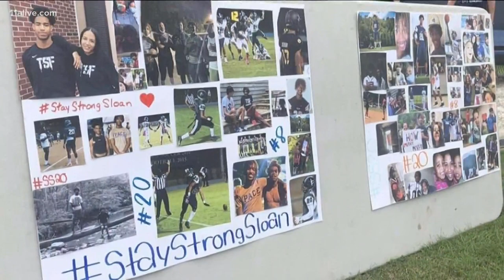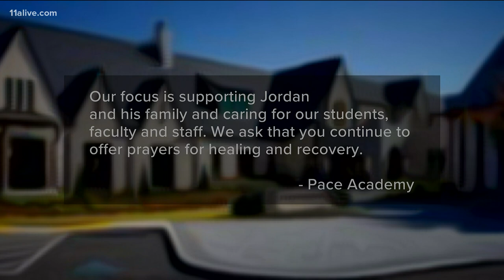Pace Academy player suffers traumatic brain injury at homecoming game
Family said they're hoping for a best-case scenario but added that Jordan Sloan is currently in critical condition.